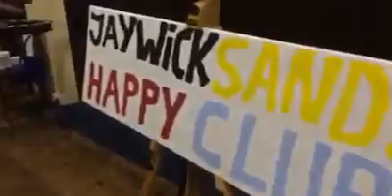I grabbed channel 5 cameras at JSHC shine on 2016